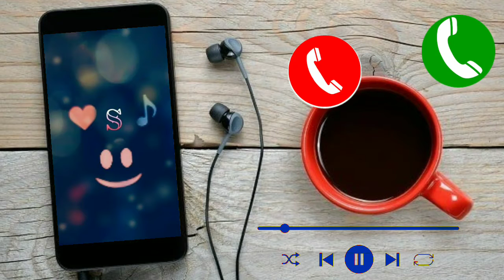New_Ringtone 2021 NCS Ringtone Only